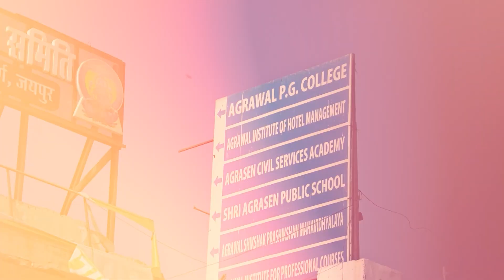Agrawal P G College, Jaipur | Best College In Jaipur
College promotional video with original script, voice over, and full shoot.